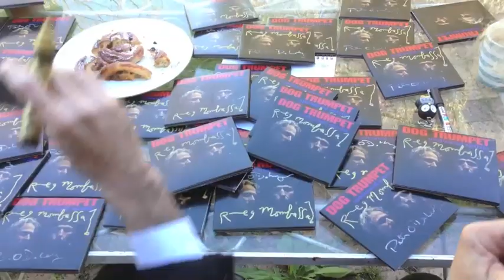Dog Trumpet Ask Reg & Pete Vol 2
Dog Trumpet
Reg Mombassa & Pete O'Doherty talking about songs from their new double album Medicated Spirits, Elizabethan, Speed of Light, Ray Davies and the Kinks & Camel Rock